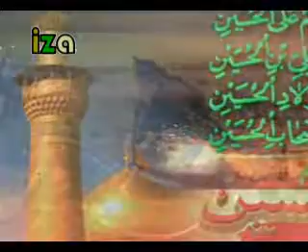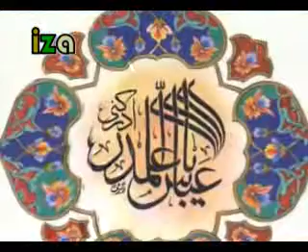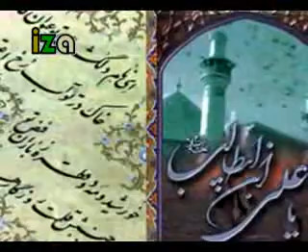Ahangaran hunhahi ab kerbela asura asura.flv